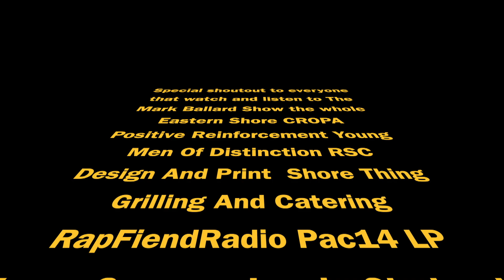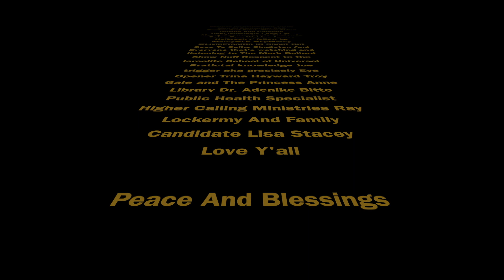Mark Ballard Show: Election Edition with Lisa Stacey